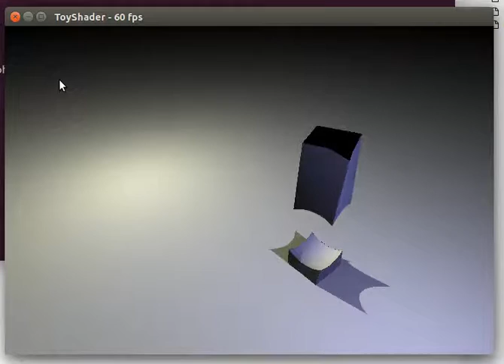ToyShader - less artefacts in ray-marching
Most of the rendering artefacts, that kept me up, are fixed now. Sleeping over such things does wonders :) This is starting to look really clean.